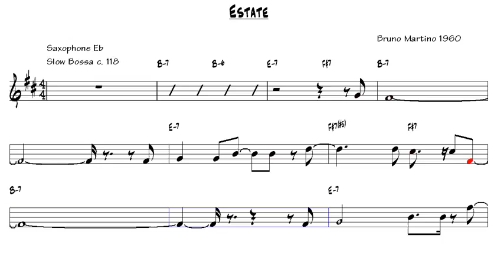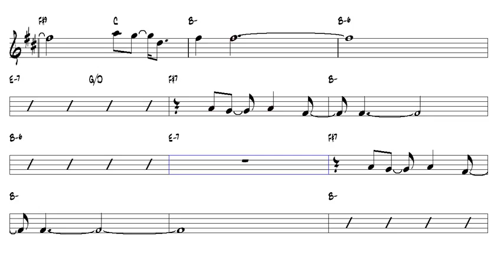Alto Sax : Estate Bruno Martino 1960 Alto Sax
Thomann Store - Best Match

Video created for the Saxofnes:
Soprano Saxophone
Alto Saxophone
Tenor Saxophone
Baritone Saxophone

Vídeo criado para os Saxofones:
Saxofone soprano
Saxofone Alto
Saxofone Tenor
Saxofone Barítono

Video created for Saxophones:
Soprano Saxophone
Alto Saxophone
Tenor Saxophone
Baritone Saxophone